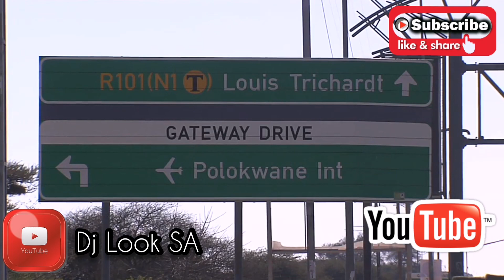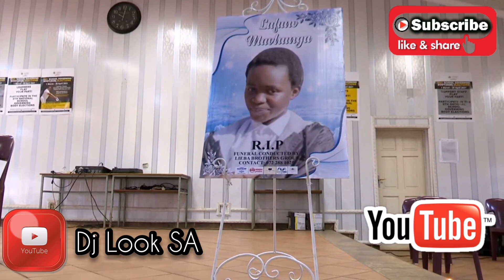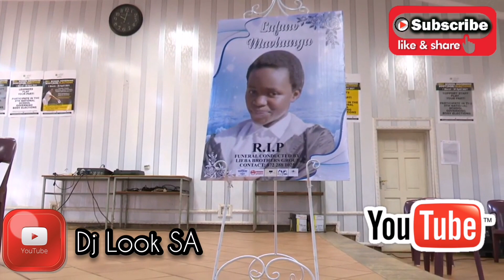JusticeForLufuno stopbullying LufunoMavhunga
Mother of teen accused of assaulting Lufuno Mavhunga has asked the nation to forgive her daughter